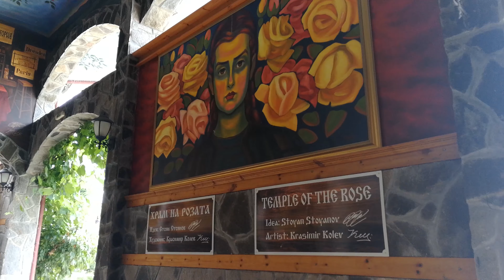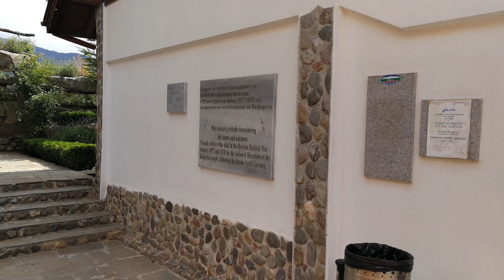photomoments.bg: Damascena – heavenly rose garden on Earth | Дамасцена - розовата градина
Welcome to my official YouTube channel and thank you for your time!

Wondering throughout our majestic Bulgaria I have seen pictures that stopped my breath and gave me exciting and emotional goosebumps. A sensation feeling!

Gradually, this feeling generated in me a passion to capture the sensation and to show it to You.

I am travelling with my family, my good mood and my smartphone.

Bulgaria is most famous in the world with its roses.

There is a place in the Valley of Roses where the Heavenly Rose garden is recreated here on Earth.

Ladies and Gentlemen, the Rose garden Damascena!

I will say nothing more... enjoy the pure awesomeness of the Heavenly Rose garden!

Enjoy my movie!

This is the true beauty of Bulgaria!